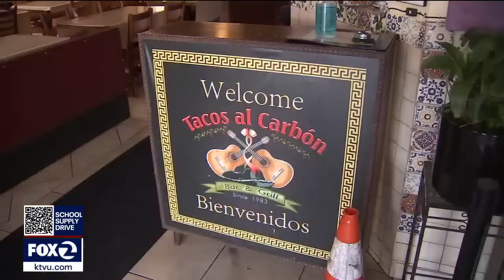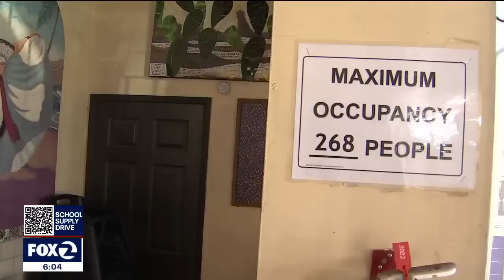Friends mourn San Jose construction worker killed during bar fight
San Jose police detectives are looking for multiple suspects involved in a deadly bar fight Sunday morning. Friends told KTVU the man killed during the disturbance was named Lalo, but they didn’t provide his last name. They said the 21-year-old construction worker was at the Taco al Carbon Bar & Grill around 1:50 a.m., when a disturbance inside erupted into an all-out brawl.